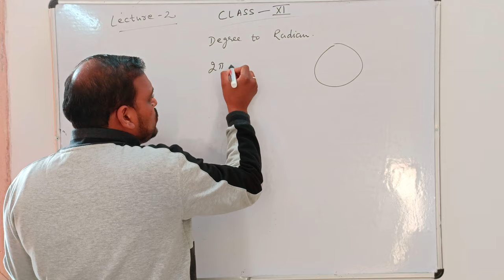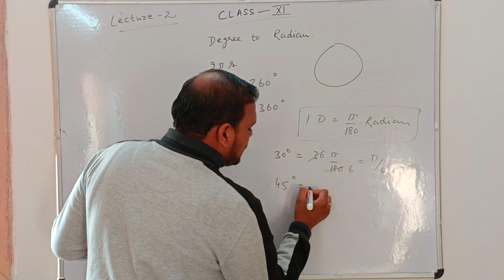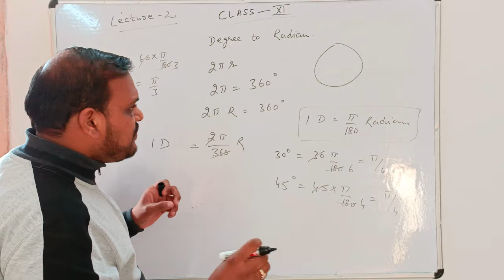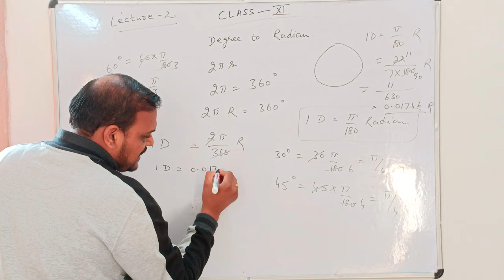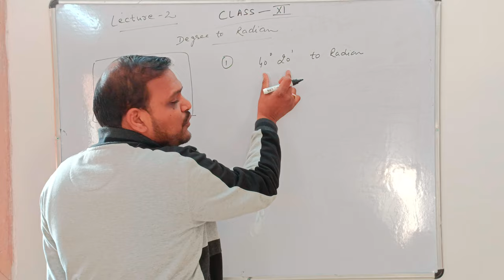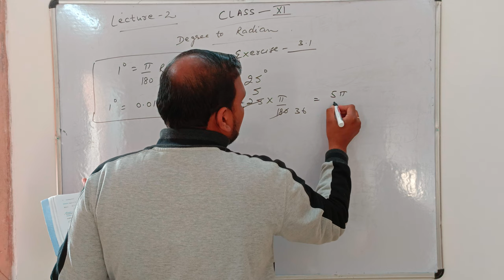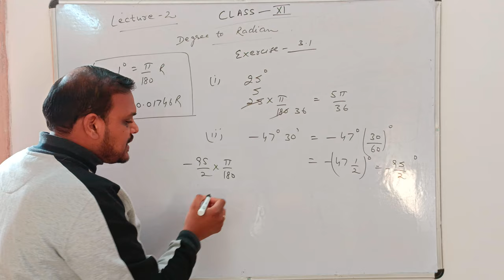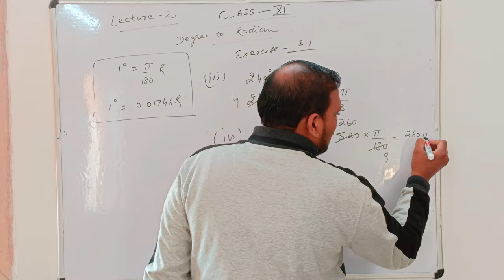Class 11th Maths | Chapter 3 : Trigonometric Functions | Lecture 2 | Topic : Degree to Radian